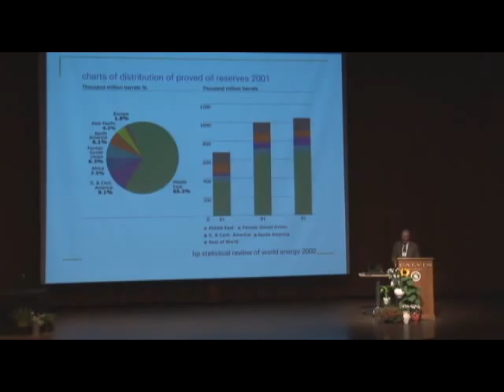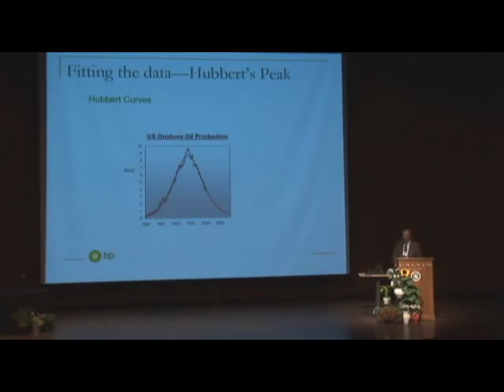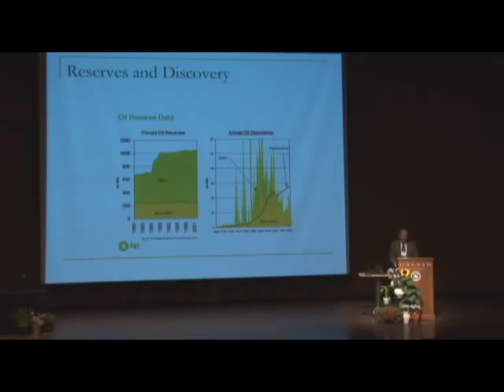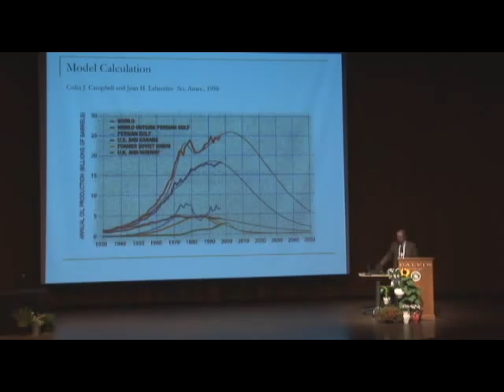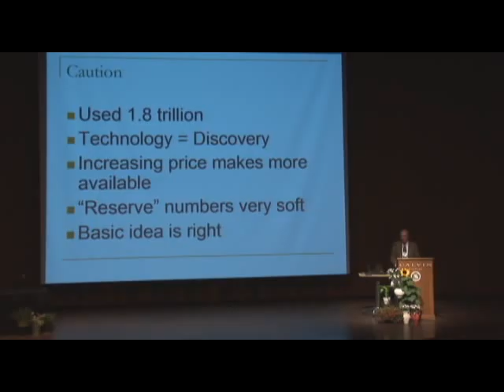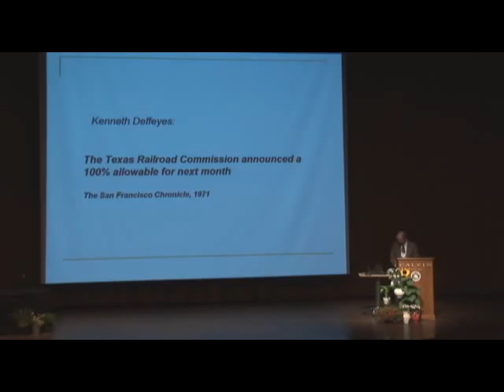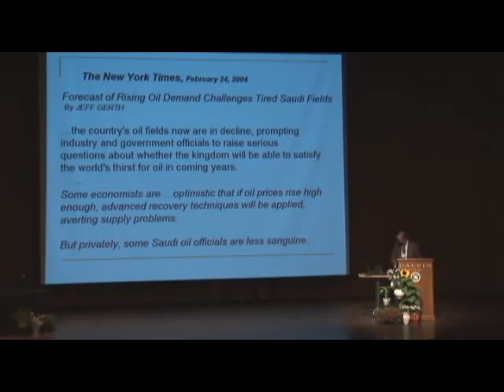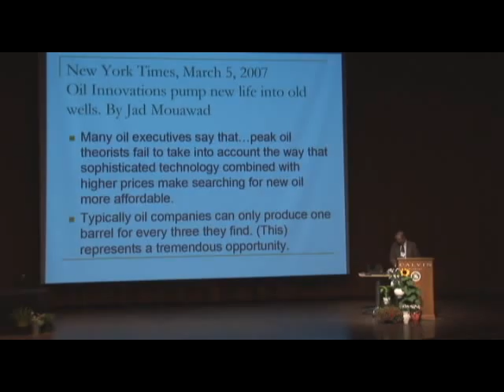Out of Gas: The End of the Age of Oil - Dr. Goodstein - 3/6